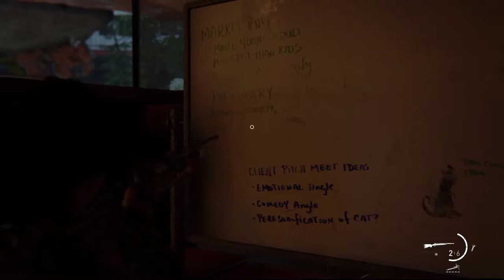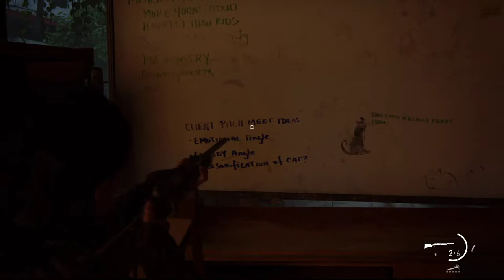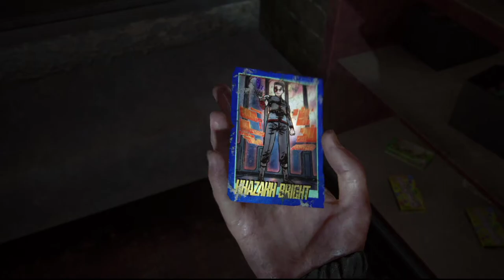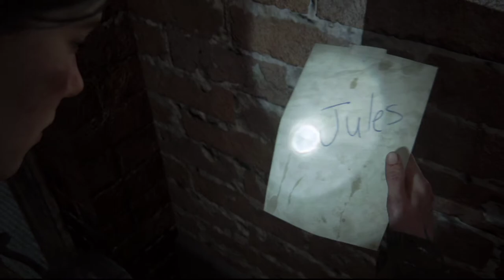The Last of Us Part II #35 Kreaturen im Keller